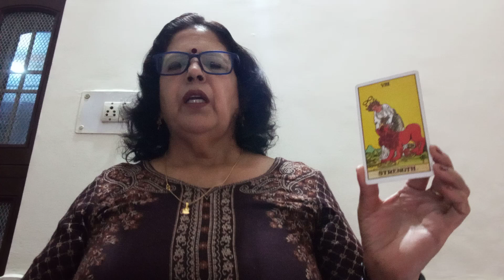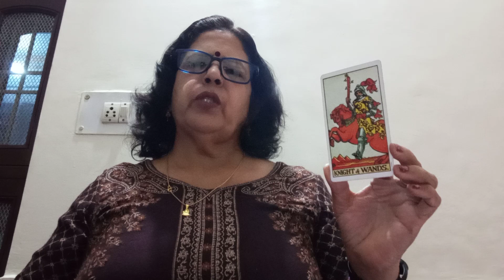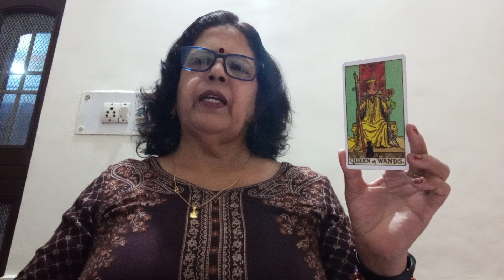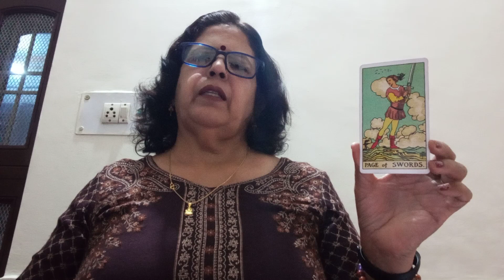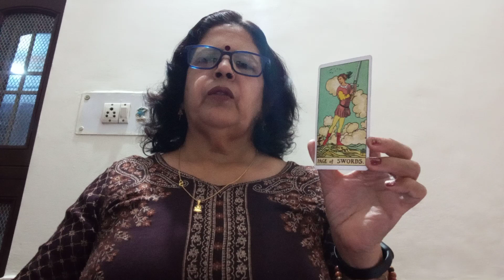AQUARIUS ♒ KUMBH (1-8 DECEMBER) HEALTH, WEALTH, CAREER, AND RELATIONSHIP